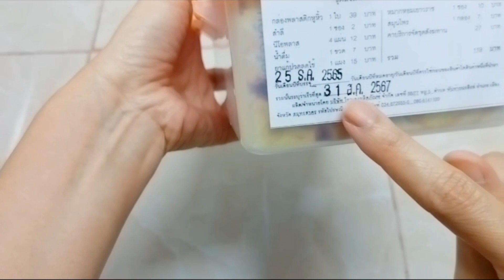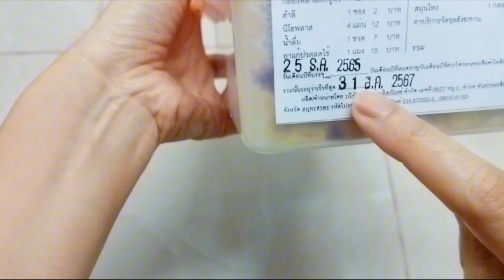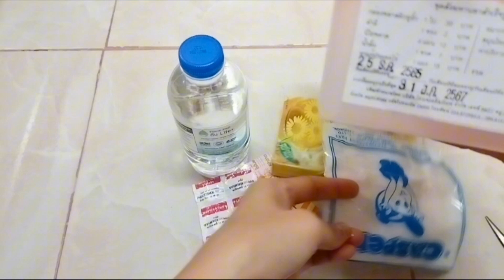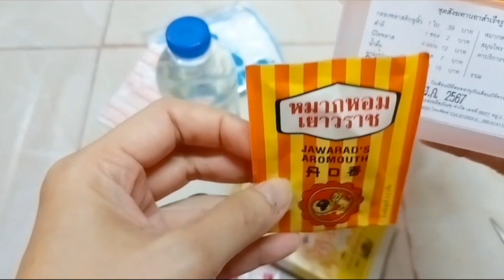ตะลึง!!รีวิวกล่องสังฆทานยา ไม่คิดว่าจะเจอสิ่งนี้Ep.284